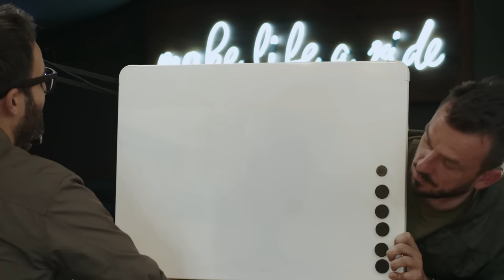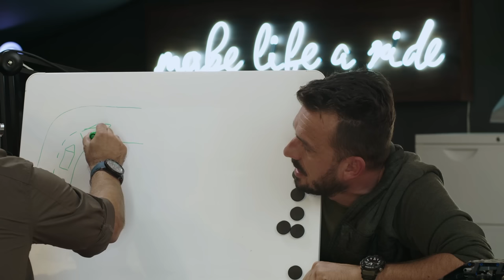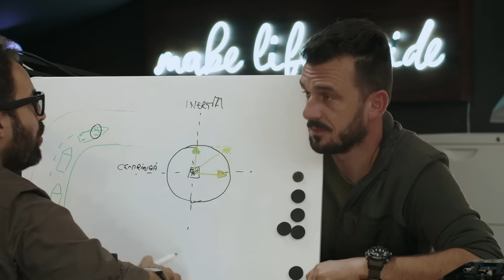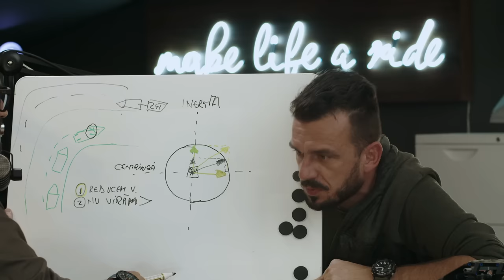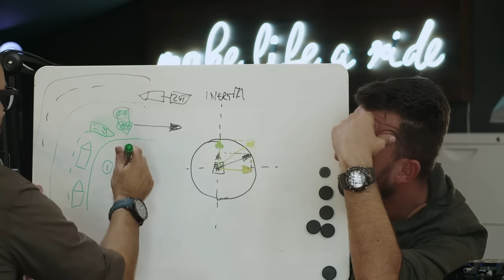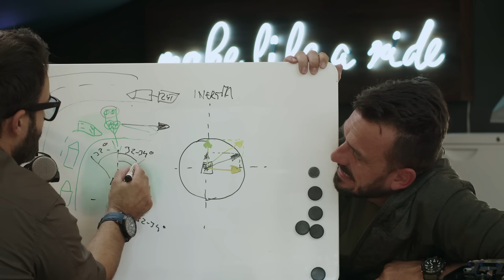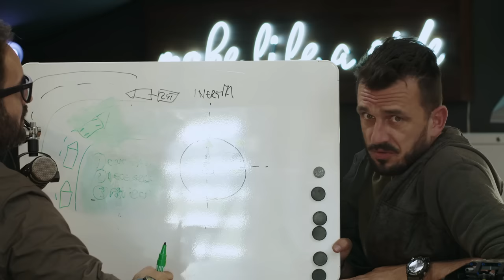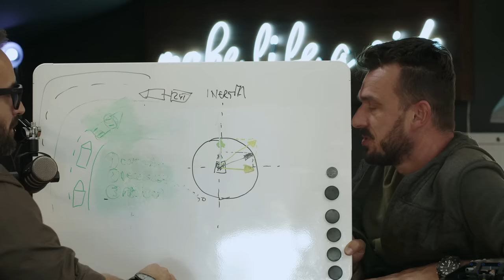STACS PODCAST #17 cu Silviu Toma, instructor BMW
STACS TV
Invitat: Silviu Toma (  @silviu.toma )
Trainerii Romania Driving Experience au organizat și susținut peste 100 de evenimente dedicate, cu un total de 500 de zile de activități auto diferite, au instruit conform feedback-urilor mai mult de 40.000 participanți, și au acumulat peste 250.000 km în evenimentele pe care le-au coordonat.

Echipa Romania Driving Experience este formată numai din traineri profesioniști, certificați internațional, care au susținerea unui producător cu notorietate în industria auto – BMW – acesta fiind și motivul pentru care ei participă constant la training-uri în Germania, unde sunt updatați permanent cu cele mai noi informații legate de tehnici noi de condus, dar și cu tehnologiile inovative, pe care le transmit mai departe participanților la cursurile, experiențele și evenimentele organizate.
Vrei doar sa asculti ?
Apple Podcast - shorturl.at/ceiZ3
Google Podcast - shorturl.at/ioJW3
Anchor - shorturl.at/jwxBJ